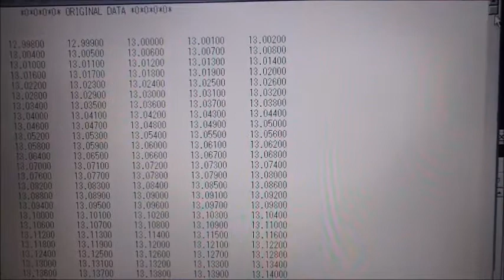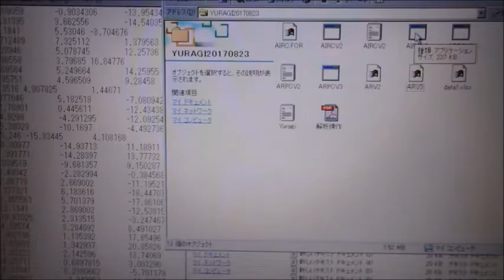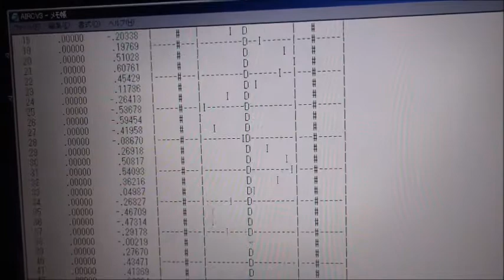超音波技術（多変量自己回帰モデルによるフィードバック解析）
注：
　非線形特性
　応答特性

１／ｆゆらぎ解析に必須かつ難解な赤池モデルと、臨床への応用を懇切丁寧に解説。

１）多変量自己回帰モデルによる

２）インパルス応答特性・自己相関の解析により

３）パワー寄与率の解析により

４）その他（表面弾性波の伝搬）の